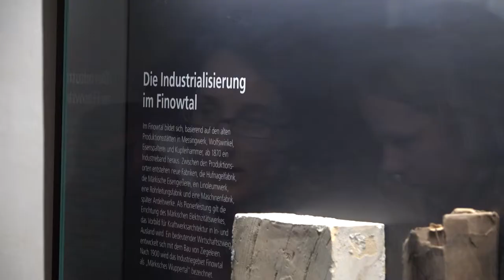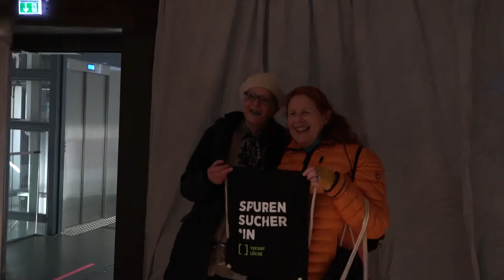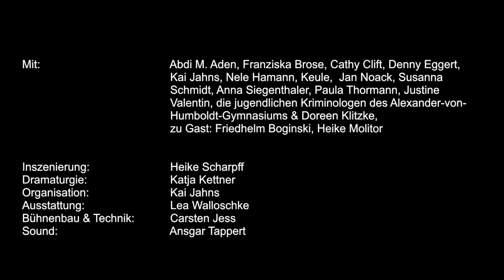TATORT LÜCKE - DAS FINALE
Vor einem Jahr kam es auf dem Marktplatz bei der fulminanten Eröffnung von TATORT LÜCKE zu einer dramatischen Entführung. Mit der Forderung „Wissen ist kollektiv“ riefen die Entführer alle Eberswalder*innen zu einer gemeinsamen Recherche der Baulücken ihrer Stadt auf. Seither ist viel passiert: Kriminalist*innen, Zeitzeug*innen, Spurensucher*innen & viele Eberswalder*innen haben intensiv geforscht. Sie haben Fundstücke in das Lückenlabor im Museum gebracht, ihre Erinnerungen an die Geschichte geteilt und bei Performances mitgewirkt. Nun fehlen nur noch wenige Fakten, um den Entführungsfall zu lösen. Wir laden alle Eberswalder*innen ein. Kommen Sie in das Stadtmuseum und helfen sie uns die Ermittlungen zu beenden.

ORT: MUSEUM EBERSWALDE, STEINSTR. 3 / 16225 EBERSWALDE
DATUM: 22.02.19, 18 UHR

MIT: Abdi M. Ahden, Franziska Brose, Cathy Clift, Denny Eggert,Kai Jahns, Nele Hamann, Keule, Heike Molitor, Jan Noack, SusannaSchmidt, Anna Siegenthaler, Paula Thormann, die jugendlichenKriminologen des Alexander-von-Humboldt-Gymnasiums, zu Gast:Friedhelm Boginski

INSZENIERUNG: Heike Scharpff, DRAMATURGIE: Katja Kettner, ORGANISATION: Kai Jahns, AUSSTATTUNG: Lea Walloschke, SOUND: Ansgar Tappert, BÜHNENBAU & TECHNIK: Carsten Jess.